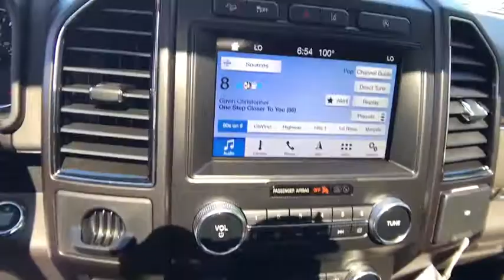2019 FORD EXPEDITION LMTD MAX Redding, Eureka, Red Bluff, Northern California, Sacramento, CA 19F7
WHITE PLATINUM MET TRI-CO New 2019 FORD EXPEDITION  LMTD  MAX available in Redding, California at Crown Motors Redding. Servicing the Eureka, Red Bluff, Northern California, Sacramento, CA area.
2019 FORD EXPEDITION  LMTD  MAX  - Stock#: 19F746 - VIN#: 1FMJK2AT5KEA65978